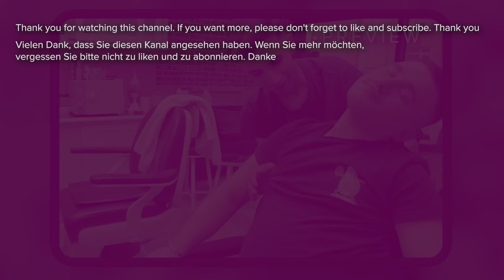ASMR | Full Barber Treatment For Sleep Relief | Asmr Face Clean Shave, Asmr Head Massage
Hi guys, W'come to ASMR Undercut Barber Shop. We do asmr content for our viewers. This is Asmr, full barber treatment for sleep relief Inc. asmr face clean shave, asmr head massage, asmr ear massage..

Veysel Young ... Enjoy it.

If you enjoyed this content please make sure you will LIKE it. 😀

This is asmr for sleep, hopefully you will fall asleep with this asmr massage :)

Thank you all for your interest. Stay healthy.

We really want to help you to relief your anxiety and insomnia. For this we need to know your opinion about the asmr we are doing.

Are you with us on this Journey ?